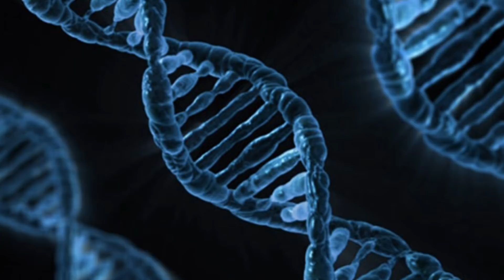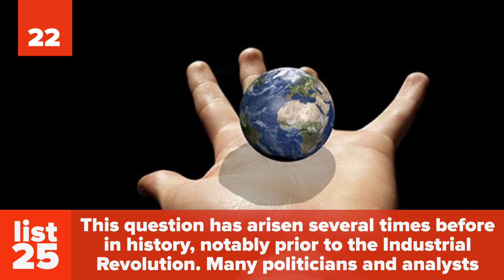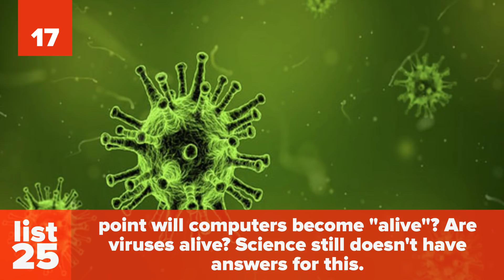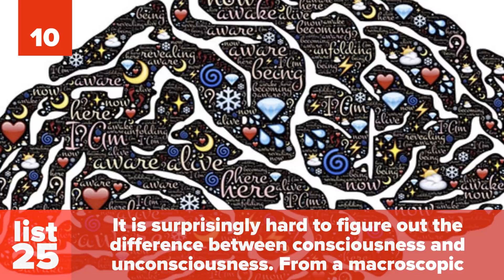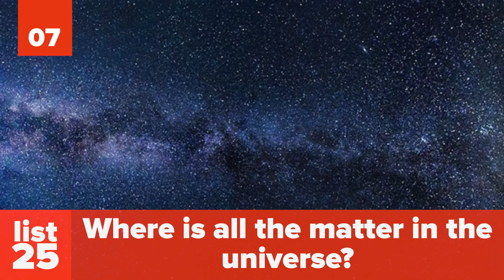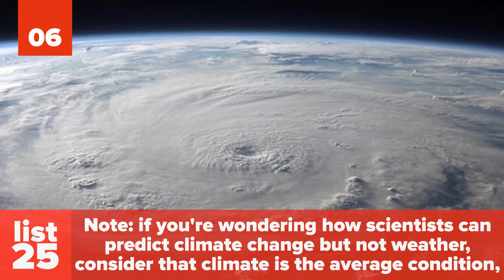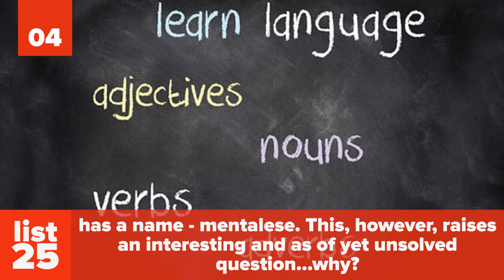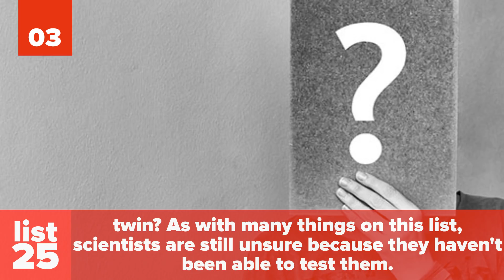25 SIMPLE QUESTIONS Science Still Can’t Answer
You might not believe this but there are simple questions that science still can’t answer. Will they ever be answered? I guess we’ll have to wait and see. These are 25 simple questions science still can’t answer.

Science is constantly trying to find the answers to the mysteries of life. Most of the time, it’s quite successful. But there are still questions that science has not found the answer to. Check out these simple questions that science has yet to answer (and our photo credits and sources) and let us know in the comments below if you think science will ever answer these questions:

Do you know what music is and how it came to be? Don’t worry if you don’t because scientists don’t know either. What about free will? Do we have it? Or are our actions pre-destined somehow. Maybe instinct? What about art? Why do we find art beautiful? And what is beautiful? These are all questions that scientists have been trying to answer…but yet haven’t. Ready to see even more questions that science has been trying to answer?